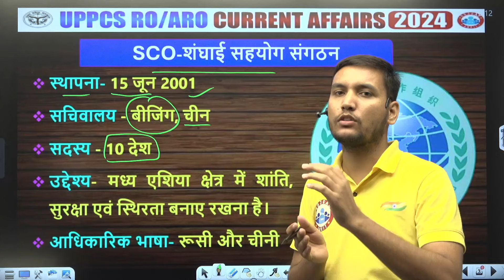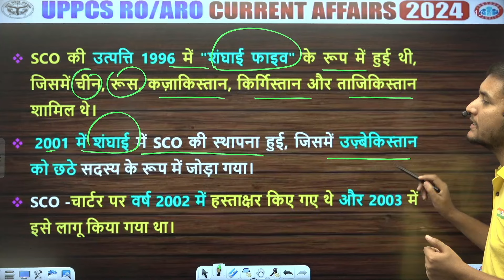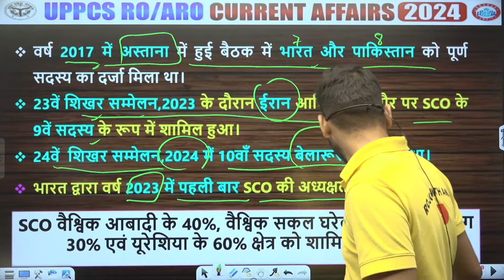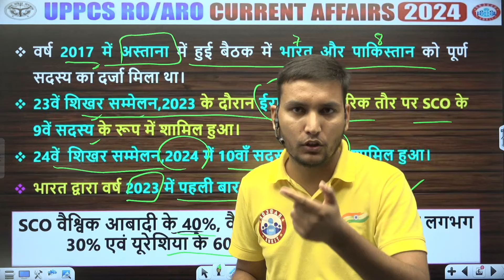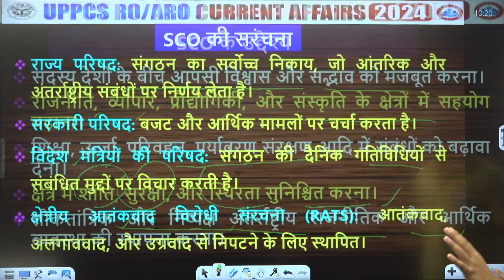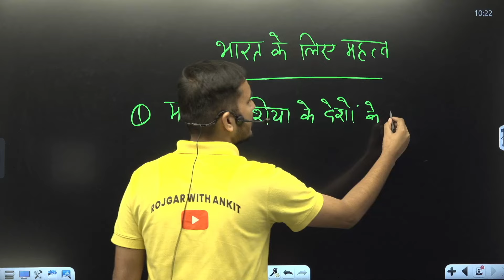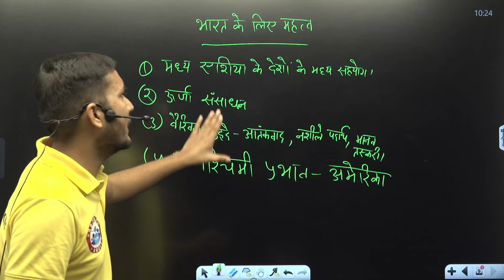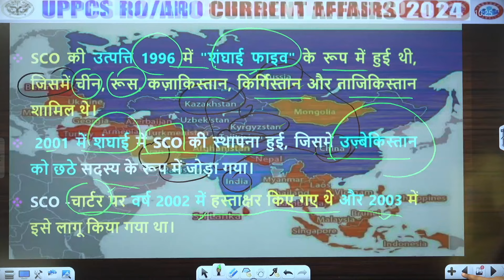UPPCS 2024 | SCO | राष्ट्रीय एवं अंतर्राष्ट्रीय संगठन | RWA Civil Services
♎ 𝐇𝐞𝐥𝐩𝐥𝐢𝐧𝐞 𝐧𝐮𝐦𝐛𝐞𝐫 :-
☗ आप हमें व्हाट्सएप भी कर सकते हैं।
➽ 𝗡𝗲𝘄𝘀 𝗣𝗮𝗽𝗲𝗿 𝗔𝗻𝗮𝗹𝘆𝘀𝗶𝘀 𝗕𝘆 𝗩𝗶𝗻𝗲𝗲𝘁 𝗦𝗶𝗿 :-
➽ 𝗥𝗢 𝗔𝗥𝗢 𝗥𝗲 𝗘𝘅𝗮𝗺 𝗨𝗣 𝗚𝗞 𝗕𝘆 𝗞𝗲𝘀𝗵𝗽𝗮𝗹 𝗦𝗶𝗿 :-